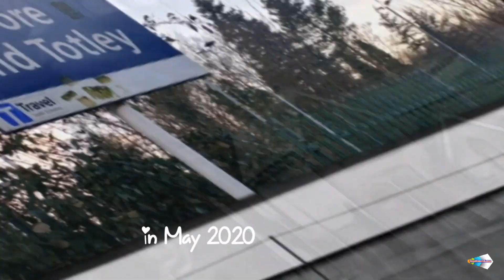A Northern Manchester Bound Train Leaves Dore and Totley Station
A Northern stopping Manchester Bound Train Leaves Dore and Totley Station Sheffield Yorkshire in May 2020 The Sheffield to Chesterfield and the south can be seen in the background